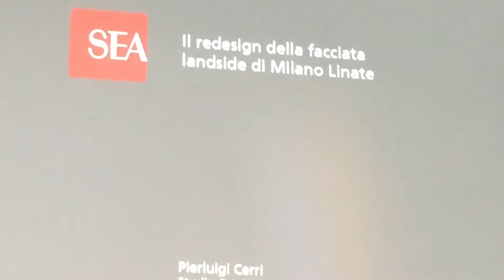SEA Milano: Pietro Modiano presenta il nuovo redesign di Milano Linate